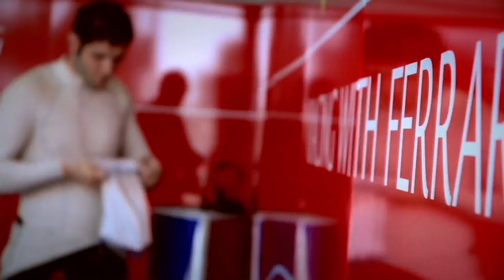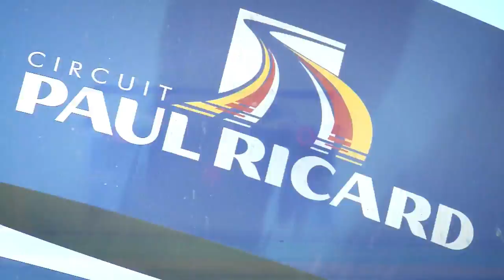Zanuttini Paul Ricard 2013 REVIEW